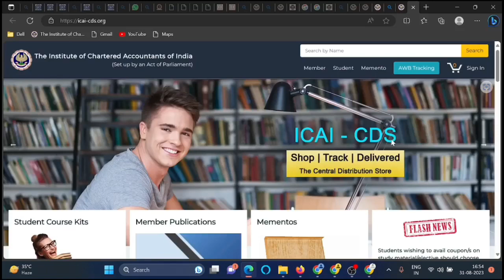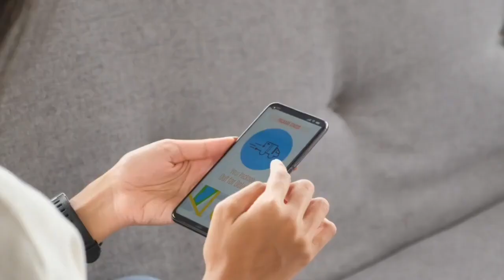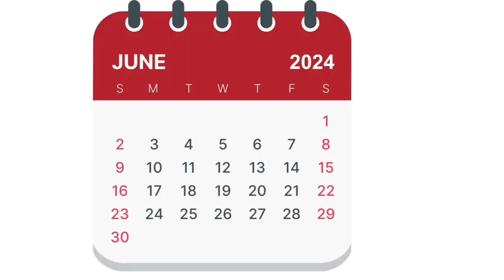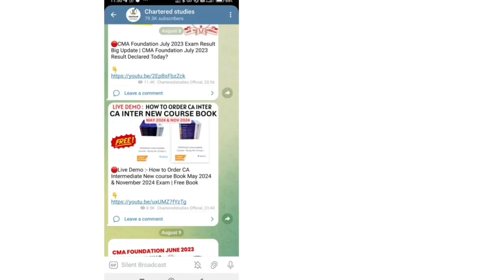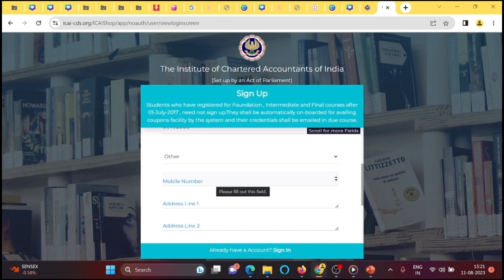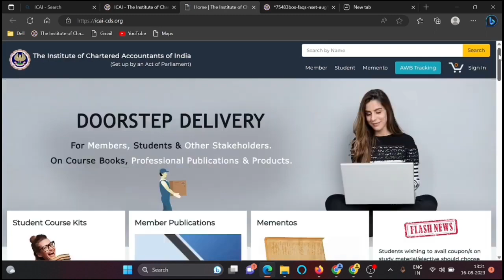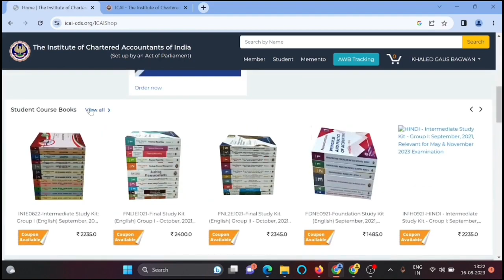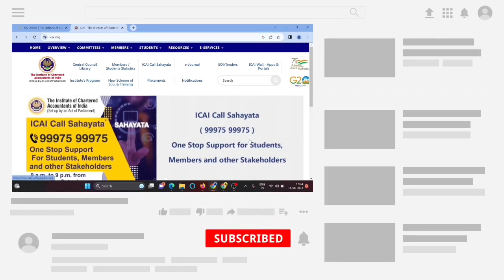How to Order CA Foundation May/ June 2024 Book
CA Foundation May/ June 2024 Registration Process | CA Foundation June 2024 Registration process

1) CA FOUNDATION new course Book
2) CA FOUNDATION new course book
3) ICAI NEW COURSE BOOK
4) CA new course book
5) how to order CA FOUNDATION new course book
6) how to order CA FOUNDATION new Course Book
7) how to order CA Foundation May 2024 Book
8) how to order CA foundation June 2024 Book
9) how to order CA New course book
10) Chartered Studies
11) After CA Foundation June 2024 Registration book order
12) ICAI NEWS
13) Chartered Studies
14) CA foundation May 2024 Book
15) how to order CA foundation May 2024 Book
15) How to order CA foundation June 2024 book
16) ICAI NEWS
17) HOW TO Order ca new course book